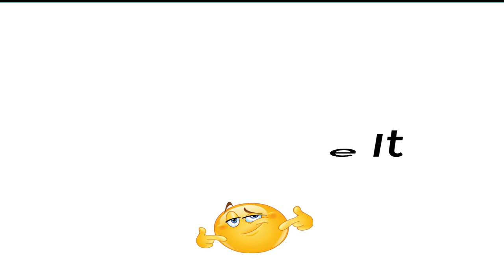How Make A MINI CAR MADE FROM CLOTHESPINS WITH BALLOON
Hello everyone,
in this video, i showed you How Make A MINI CAR MADE FROM CLOTHESPINS WITH BALLOON, for 2 AA batterys,the force of the air release from the balloon causes it to move in the opposite direction
Materials:
-Clothespins
- straws
-Bbq sticks
-ballon